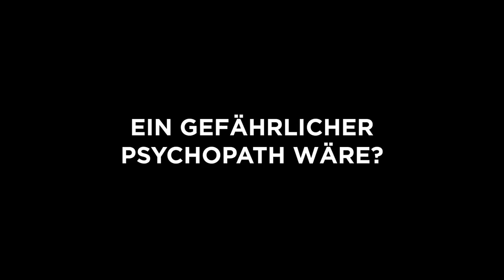Born to Kill - Trailer [HD] Deutsch / German (FSK Trailer: 12)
Sam (Jack Rowan, "Peaky Blinders") ist auf den ersten Blick ein wohlerzogener, sozial engagierter Teenager, der seiner alleinerziehenden Mutter Jenny (Romola Garai, "Suffragette") keinerlei Sorgen bereitet und sie unterstützt, wo immer es nur geht. Doch unter der glatten Oberfläche brodelt in ihm eine verstörend dunkle Seite, ein psychopathischer Drang zu töten. Weder seine Freunde noch Familie können sich vorstellen, wozu er fähig ist. Einzig seine Opfer kennen die schaurige Wahrheit – und die können nichts mehr sagen …